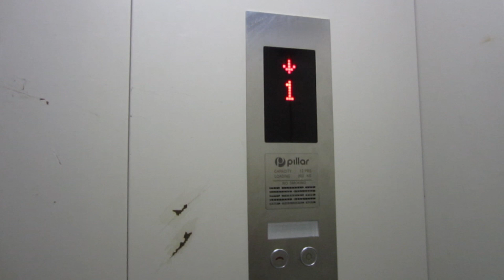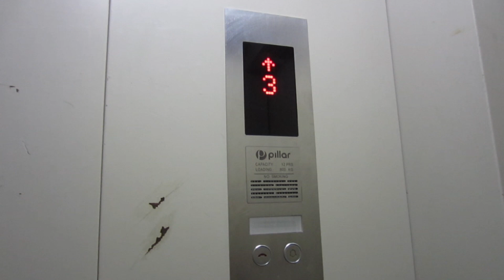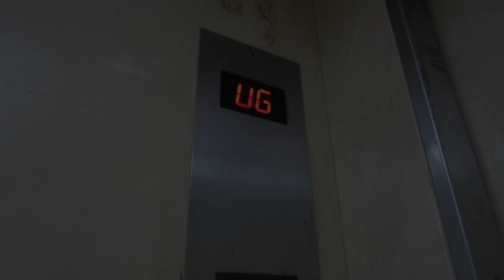(Last Video in 2023) Pillar service elevator at Bukit Vippasana Hotel, Bandung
A Service elevator where last 2 years i didn't filmed this, but now i can film this elevator. The service elevator is used for room service and also for staff only. The single service elevator is unused by the staff too, also this elevator is very far from the main elevator. The cabin is longer than the main one, and the position of the COP is on the side. The chime is different than the main one, the lamp is one dead, the door sliding is maybe rusty because this elevator is rarely maintenaned.

Gear type: Geared traction
Machine room type: MR
Model/Fixture: N/A/Round Button
Capacity: 800Kg/12 Person
Floor served: GF, L, 1, 2, 3, 5, 6, 7, 8
Year install: 2010
Modernized/Replace: -
History: Original

Rating film: 4/5
Taken date: 21 December 2023
Device: Canon Ixus 220 HS